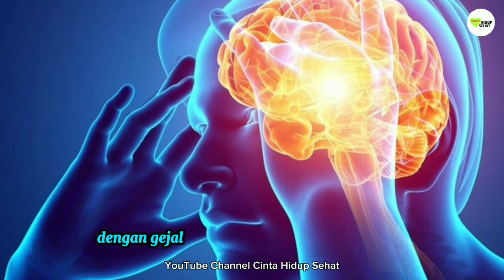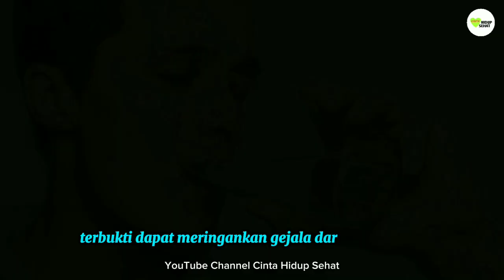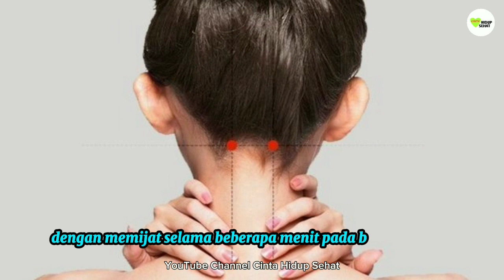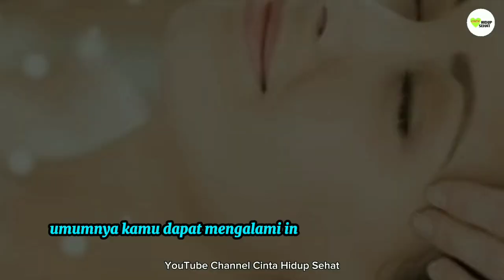MENGATASI SAKIT KEPALA DENGAN CEPAT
Dalam video ini, penonton akan dipandu melalui beberapa metode yang efektif untuk mengatasi sakit kepala dengan cepat. Mulai dari teknik pernapasan yang menenangkan, pijatan pada titik-titik tertentu di kepala dan leher, hingga konsumsi air yang cukup dan istirahat yang memadai. Informasi medis yang disampaikan diimbangi dengan tips praktis yang dapat langsung diterapkan, memastikan bahwa penonton akan meninggalkan video dengan pengetahuan yang berguna untuk mengurangi rasa sakit kepala dengan cepat dan efektif